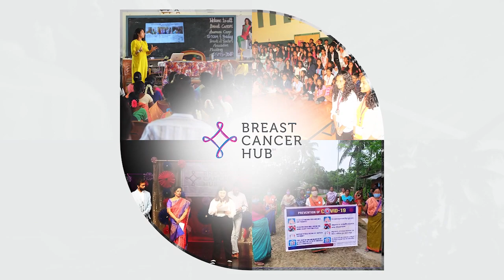Driving a Change: Breast Cancer in Women, Men & LGBTQ+. We Fight Against All Types of Cancer.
BCH, a Guidestar Candid Platinum Certified & Top-Rated 501 (c)(3) nonprofit organization, registered in NC, USA in September 2017. All our services are free of cost & All donations are strictly driven toward our mission.
VISION: SAVER - Save Lives by Awareness, Volunteering, Education and Research.
Grassroots Sustainable Solutions Saving Lives Globally - We Believe, We Save A Life, We Save A Family. WE ARE A GLOBAL FAMILY. We Stand Against Discrimination of Color, Religion, Language, Culture, & Gender. WE SERVE EVERYONE WITH EQUALITY.

Founder & President: Dr Lopamudra Das Roy (Distinguished Cancer Scientist-Research Professor), a Social Entrepreneur, resigned from her career to create & grow BCH as a Full-time Pro-bono voluntary service, with a dream to save lives by making impactful sustainable changes working at the grassroots level by bridging the gap between the Developed & the Developing Countries.

MISSION: We fight BREAST CANCER in WOMEN, MEN & LGBTQ+. We stand together against ALL TYPES OF CANCER via our BCH WINGS – CANCER HUBS with the following GOALS:
1. Awareness, Education, Scientific Seminars, Early Detection Screening Cards, Cancer Articles, Informational Videos - BCH generates the one-stop Life-saving Cards, Research papers, educational videos in simple layman’s terms to empower everyone about the symptoms of Cancer, help detect early and treat accurately.

2. Community Outreaches & Cancer screening camps – We save innumerable lives each day by helping to be detected early, analyzing the reports, navigating suspicious cases towards healthcare facilities & affordable options for the underprivileged & uninsured populace. We have follow-ups from patients as Dr. Das Roy shares her contacts during the outreaches & provides scientific counseling for each patient reaching out.

3. Adopting Villages - BCH IS THE PIONEER: Penetrating deeper, going to each member, each household, maintaining database & follow-ups, for Cancer screening, Treatment management & support, Palliative care & Counseling. We monitor & manage each patient individually, case by case.

4. Support Groups & Counseling: a) We provide scientific analysis of the cancer diagnosis & treatment; b) We publish stories & interviews of Cancer advocates in local languages to inspire others fighting Cancer; c) Our Global Support Groups are emotionally connected as we stand for each other.

5. Patient Treatment Bucket: Aids the underprivileged populace in poverty especially in the developing countries with diligent follow-ups of the financial assistance utilization, currently serving Africa and India.

6. Research: BCH penetrates into the untapped sectors for substantial impactful scientific analysis, working towards changing healthcare policies, providing sustainable solutions, need of the hour to help the community. BCH Cancer Research (Clinical data analysis & Epidemiological Research Study) is approved by Institutional Review Board (IRB, USA), & Institutional Ethics Committee (IEC, INDIA)

7. Covid -19 Response: 1545 Masks made & donated to 26 organizations in the USA. Executed Covid-Awareness sessions Globally, and in India - distributed Masks, Sanitizers, generated safety protocols and provided Food Relief to 674 Families (4289 villagers starving & in utmost need) (1st & 2nd Wave) in the BCH adopted villages in addition to building a Comprehensive list of Covid-19 Treatment Infrastructure Resources for India during 2nd Wave.

8. Leadership Programs: Dr. Das Roy inculcates the art of scientific thinking & thought leadership in the students, helping with their careers and motivating them to serve the community as leaders executing impactful roles as Volunteers, Ambassadors & Interns.

Funding Source: Support from “Kindhearted” donors. Every Penny Counts. All our services are free of cost & All donations strictly driven towards our mission. BCH Tax Filing Reports & Financial Outlook are published at the Donate Page.

BCH is extremely grateful to Subhabrata Mukherjee for his immense help and time in editing & compiling the video.